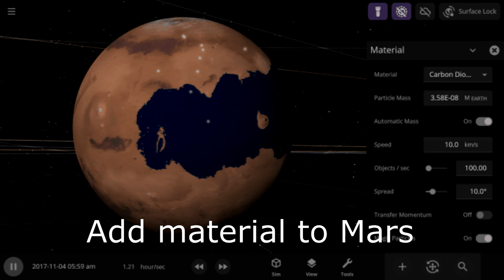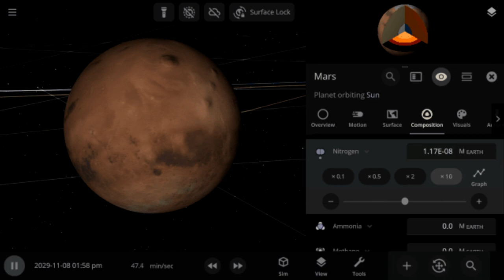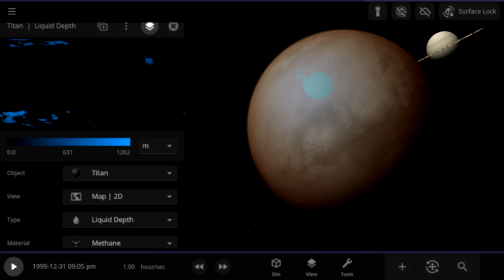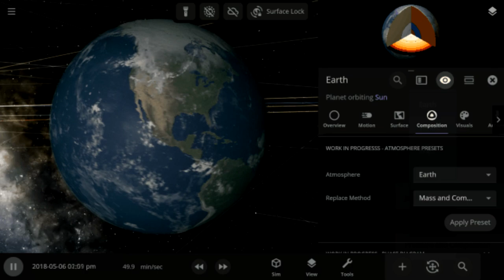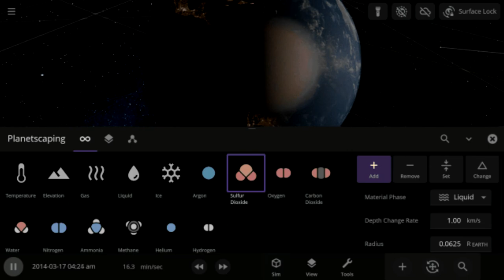Universe Sandbox v34 Update - Improved Terraforming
However, if we consider the general trends in the development of such programs, it can be assumed that the improvement of terraforming in Universe Sandbox v34 may include a number of new features and functions.

Possible improvements may include:

Advanced Terraforming Tools: The ability to change the surface of planets in more detail and precision, including rising and falling sea levels, creating mountain ranges and valleys, changing climates, and so on.

Additional atmospheric parameters: Improvements in regulating the composition and density of planetary atmospheres, which can influence climate and living conditions.

Interaction with liquids: The ability to simulate and change the state of water, ice and other liquids on the surface of planets.

Dynamic changes: The ability to monitor changes in real time, see how changes are made to the planet's ecosystem and its climate.

Improved Visual Effects: Graphics and visual effects improvements to make changes appear more realistic.

Updated User Interface: Improve the usability of terraforming tools with an updated and intuitive user interface.

Updates may also include bug fixes, performance improvements, and new simulations related to the terraforming theme.